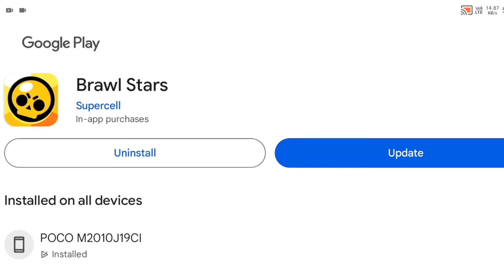LILY & DRACO + FREE 20 STARR DROPS 🤩 New Update Gifts ✓ Brawl Stars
Free Legendary Star drops in Brawl Stars | Brawl Stars | How to get new Brawler in Brawl Stars

🌟Wellcome Brawl Stars Lovers in Brawl Stars World🌟

Credits
Editing -  Ayush
Game play - Ayush
Please Understand, This is a Concept video made for only Entertainment Purpose :)

• How to get Legendary Star drops in Brawl Stars 2024
• How to get Legendary brawler in Brawl Stars
• How to get credits faster in Brawl Stars
• Brawl Stars New Brawler
• Brawl Stars Free
• Brawl Stars new trick
• Legendary brawler in Brawl Stars
• Brawl Stars

After taking 9 -10 videos then I edit that, it takes up to 2-3 hours & then I make Video Thumbnail (it take approx 45 mins), finally I Upload it.
I do lot of this only and only for you 🥰